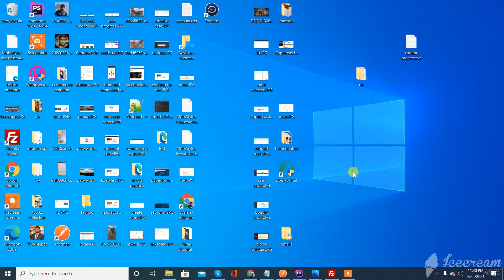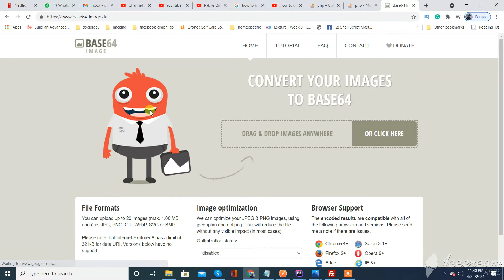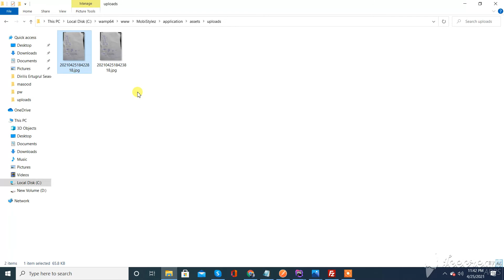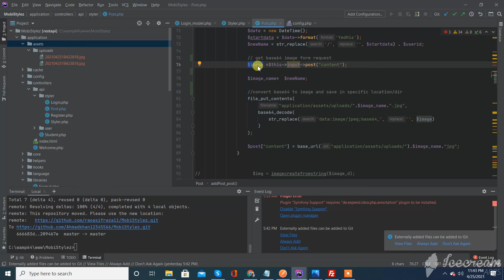how to upload base64 image in codeigniter using postman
hi guys in this video we learn how to upload base64 image in codeigniter using postman.
code
//generate unique name
                    $date = new DateTime();
                    $startdata = $date-format('YmdHis');
                    $newName = str_replace('/', '', $startdata) . $userid;

                    // get base64 image form request
// you just need to replace the content variable with your variable send from the postman
                    //replace bracket

                   $image =$this-*input-*post("content");

                    $image_name=  $newName;

                    //convert base64 to image and save in specific location/dir
                    file_put_contents(
                        "application/assets/uploads/".$image_name.".jpg",
                        base64_decode(
                            str_replace('data: image/jpeg;base64,', '', $image)